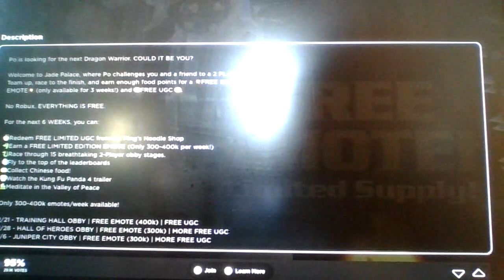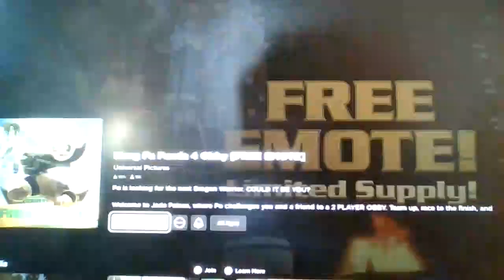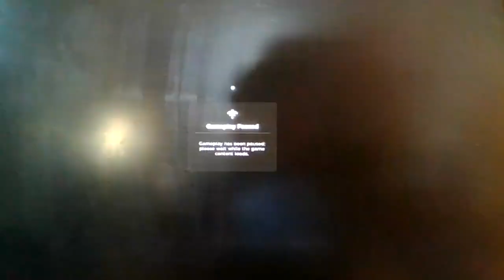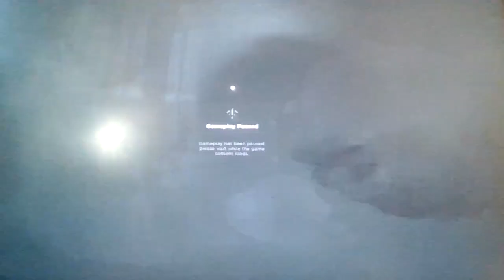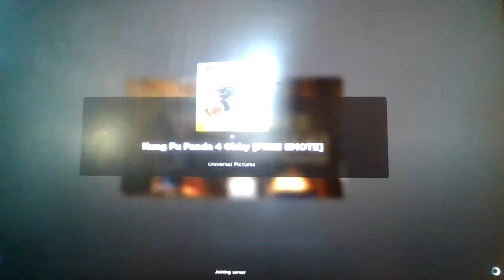Roblox Kung Fu Panda 4 Obby!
Edit: The movie was mid

SKADOOSH
-Po